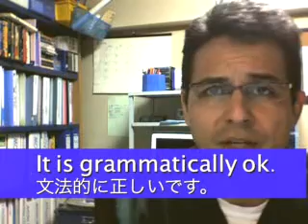April 28-Action!-I answer your questions!